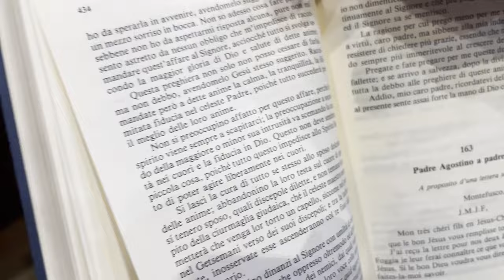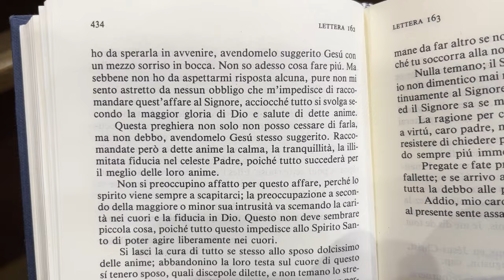Padre Pio: "la preoccupazione va scemando la carità nei cuori e la fiducia in Dio"